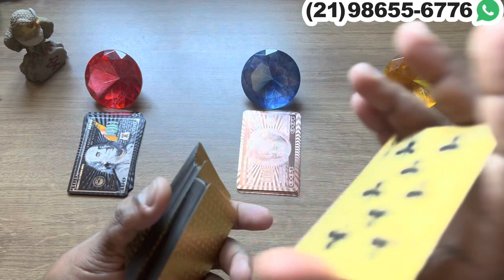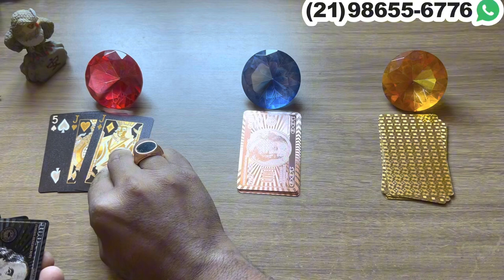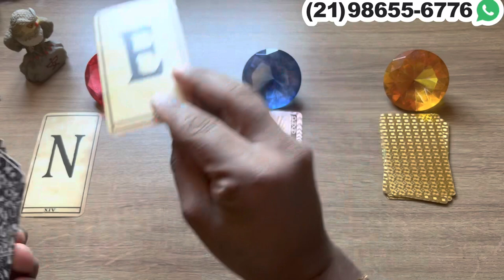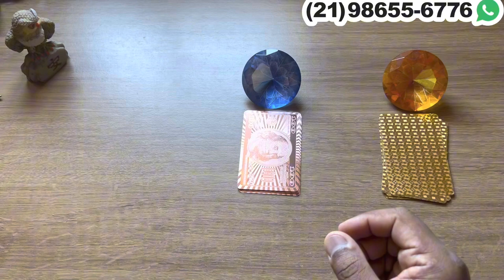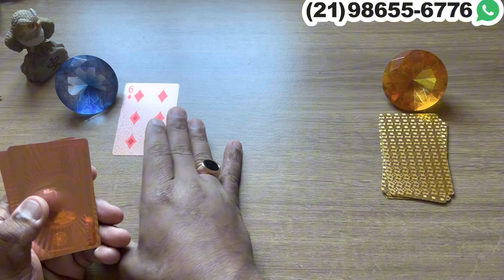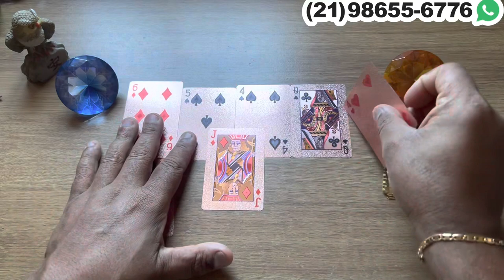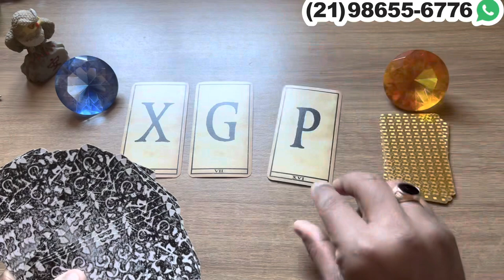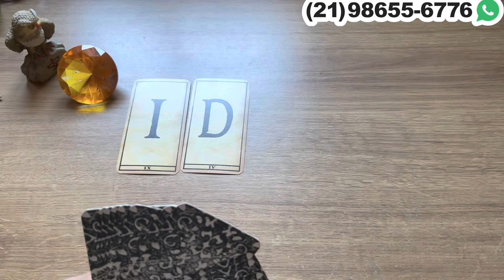MENSAGEM DE UMA PESSOA QUE ESTÁ AFASTADA(O)! + LETRA INICIAL! | Tarot Responde 💘